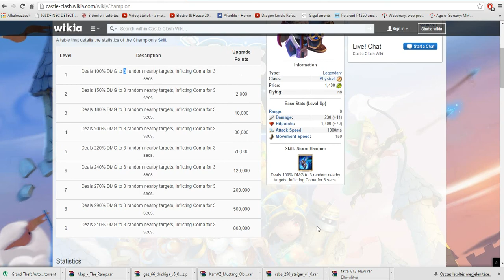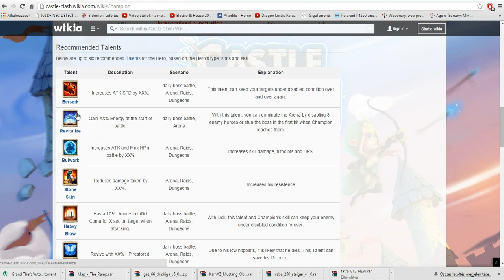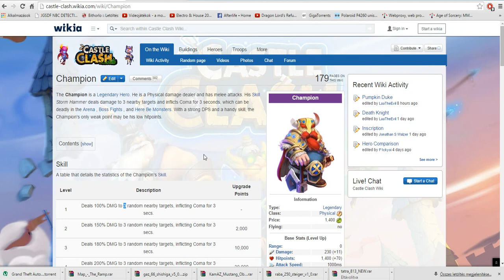Castle Clash (26. rész) Herokról szakszerűen CHAMPION